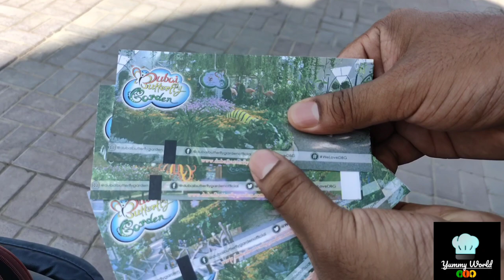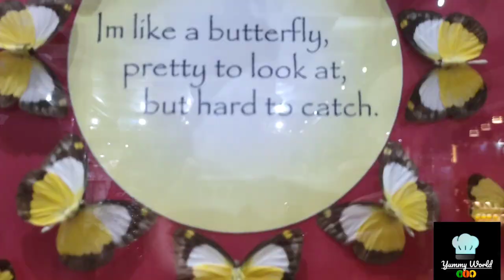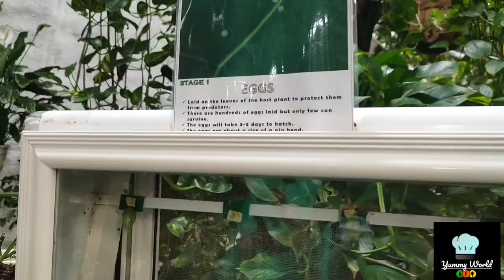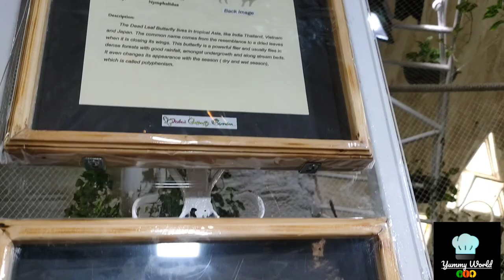വായ ഇല്ല, ആയുസ്സ് രണ്ടാഴ്ച മാത്രം; കൗതുകമായി നാഗ ശലഭങ്ങൾ! അറ്റ്ലസ് മോത്ത് | സർപ്പ ശലഭം |Atlas moth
Located right next to existing Dubai Miracle Garden, Dubai Butterfly Garden claimed to be the “World’s Largest Covered Butterfly Garden” consists of ten custom built domes around 6,673 sq.m. Each dome is filled with thousands of beautifully winged creatures, featuring 15,000 butterflies of around over 50 varieties of butterfly in different sizes and colors flying around the visitors. Dubai Butterfly Garden gives you the opportunity to see how butterflies evolve through each stage.

This butterfly garden gives a Heavenly Atmosphere all-around.

We can also see  the detailed history and exhibition of  butterflies and their ancestral  period.

We really enjoyed it from All our heart. 🤗💓💓💓

ABOUT ATLAS MOTH 🦋🦋🦋🦋🦋🦋

വായ ഇല്ല, ആയുസ്സ് രണ്ടാഴ്ച മാത്രം; കൗതുകമായി നാഗ ശലഭങ്ങൾ!

ചിറകുകളുടെ അറ്റം പാമ്പിന്റെ പത്തിപോലെയും ശരീരം ഭൂപടത്തിന്റെ പോലുയുമായതിനാൽ ഇംഗ്ലിഷിൽ അറ്റ്‌ലസ് കോബ്രാ moth  എന്ന പേരിലാണ് ഇവ അറിയപ്പെടുന്നത്. നിശാശലഭങ്ങളിലെ രാജാവായി വിശേഷപ്പിക്കപ്പെടുന്ന ഇവയ്ക്ക് വായ ഇല്ല. രണ്ടാഴ്ച മാത്രമാണ് ആയുസ്. നാരകം, മട്ടി എന്നി സസ്യങ്ങളിലാണ് ഇവയെ പ്രധാനമായും കണ്ടുവരുന്നത്.

ചിത്രശലഭത്തിന് സാധാരണയില്‍ കൂടുതല്‍ വലിപ്പവുമുണ്ട്. ഇരു ചിറകുകള്‍ വിടര്‍ത്തിയുള്ള ആ ഇരിപ്പിലും ഒരു നാഗ രാജാവിന്റെ പദവിയുണ്ടെന്ന് പറയാം.

നാഗശലഭം എന്ന സർപ്പശലഭം
ലോകത്തിലെ ഏറ്റവും വലിയ നിശാശലഭങ്ങളുടെ (Moth) പട്ടികയിലുള്ളതും ദക്ഷിണേന്ത്യയിൽ കണ്ടുവരുന്നതുമായ ശലഭമാണ്‌ സർപ്പ ശലഭം അഥവാ നാഗശലഭം എന്നറിയപ്പെടുന്ന അറ്റ്ലസ് ശലഭം (Atlas Moth). Attacus Taprobanis എന്നാണ്‌ ശാസ്ത്രനാമം.

വിചിത്രരൂപിയായ നാഗശലഭത്തിന്‌, രൂപത്തിലുള്ള പ്രത്യേകത കൊണ്ടാണ്‌ സർപ്പശലഭം എന്ന പേര്‌ കിട്ടിയത്. ചിറകുകളുടെ അഗ്രഭാഗത്തിന്‌ പാമ്പിന്റെ തലയുമായുള്ള സാദൃശ്യമാണ്‌ പേരിന്‌ ആധാരം. ഭൂപടത്തിന്റെ രൂപം തോന്നുന്നത് കൊണ്ട് ഇംഗ്ലിഷിൽ അറ്റ്ലസ് മോത്ത് Atlasmoth എന്ന് അറിയപ്പെടുന്നു.

നാഗശലഭത്തിന്‌ വലിപ്പമുണ്ടെങ്കിലും ജീവിതം ചെറുതാണ്‌. രണ്ടാഴ്ച മാത്രമാണ്‌ ഒരു ശലഭത്തിന്റെ ആയുർദൈർഘ്യം. ഏകദേശം നാലാഴ്ച (25 മുതൽ 28 ദിവസം) കൊണ്ടാണ്‌ സമാധി (Pupa) അവസ്ഥയിൽ നിന്ന് നാഗ ശലഭം ചിറകു വിടർത്തി പുറത്തു വരുന്നത്.

ലാർവ്വ (Larva) ഘട്ടത്തിൽ മാത്രമാണ്‌ ഇവയ്ക്ക് ആഹാരം കഴിയ്ക്കാനാകുക. ഇലകളാണ്‌ പ്രധാന ആഹാരം. ചിറക് വയ്ക്കുന്ന നാഗശലഭത്തിന്‌ വികാസം പ്രാപിയ്ക്കാത്ത വായ മാത്രമാണ്‌ ഉണ്ടാകുക. അതു കൊണ്ട് തന്നെ ഭക്ഷണം കഴിക്കാനാകില്ല.

ലാർവ്വ അവസ്ഥയിൽ ശരീരത്തിൽ ശേഖരിച്ച ഭക്ഷണം കൊണ്ടാണ്‌ ഇവ രണ്ടാഴ്ചത്തെ ആയുസ് പൂർത്തിയാക്കുക. പ്രജനനത്തിന്‌ വേണ്ടി മാത്രമാണ്‌ നാഗശലഭം ജീവിയ്ക്കുന്നത്. പെൺ ശലഭം പുറപ്പെടുവിയ്ക്കുന്ന ഹോർമോൺ ഗന്ധത്തിൽ ആകൃഷ്ടരായാണ്‌ ആൺശലഭം ഇണയ്ക്ക് അരികിലേയ്ക്ക് എത്തുന്നത്.

Hope you guyzzz enjoyed this video.🤗